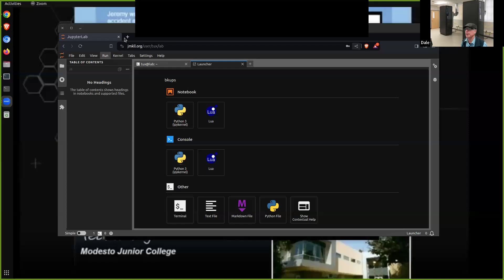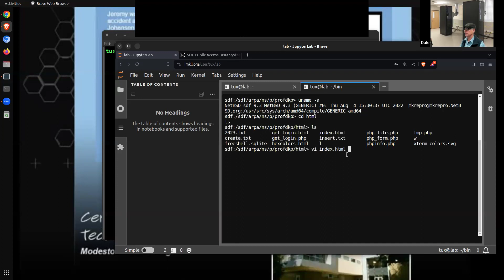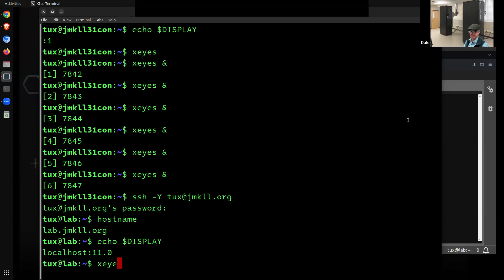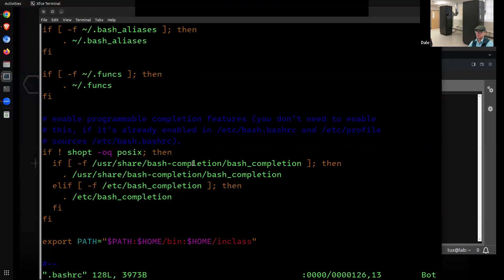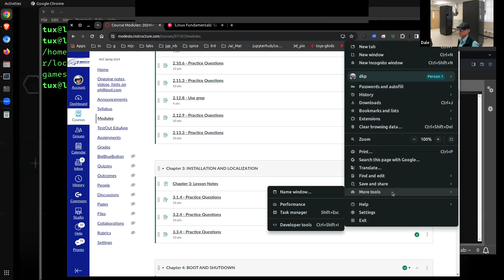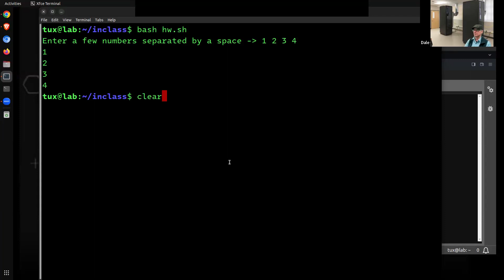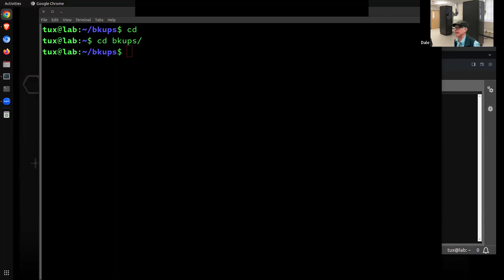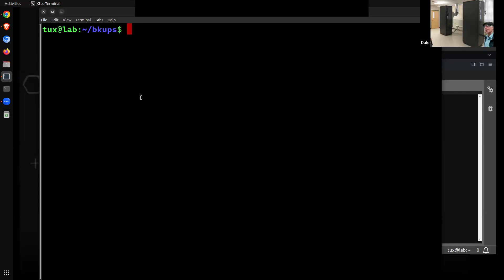20240130 - CSCI 210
More hands on with vi .bashrc PATH